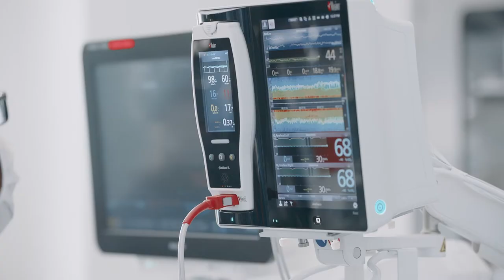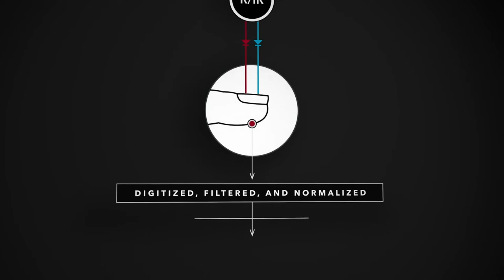The Power of Masimo SET® Monitoring at Home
Discover how continual innovation and breakthrough advances have allowed Masimo to miniaturize the same clinically proven SET® monitoring technology that powers so many hospital devices and bring it into the home. Masimo SafetyNet helps provide remote care for patients with COVID-19 and many chronic conditions using wearable, tetherless technology that still allows patients to go about their daily lives comfortably and safely. With contributions from Founder and CEO Joe Kiani, COO Bilal Muhsin, SVP of Software Engineering Omar Ahmed, Steve Jensen of the Masimo Foundation, and Grace Lozinski of Hoag Hospital.

Masimo SafetyNet combines hospital-proven tetherless SET® pulse oximetry and continuous temperature measurement with a secure, remote patient surveillance platform, and is for use in low-acuity care spaces and at home under the direction and supervision of a clinician.